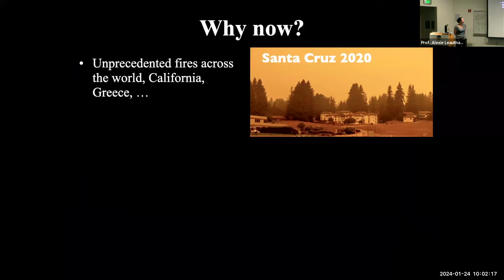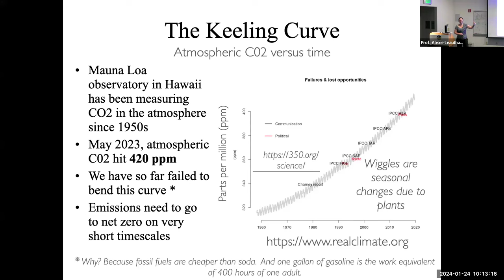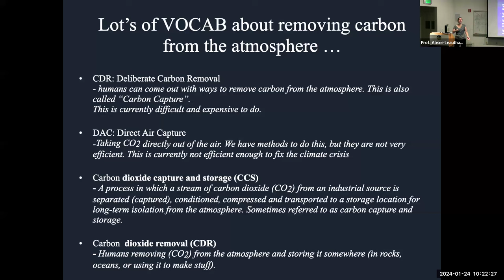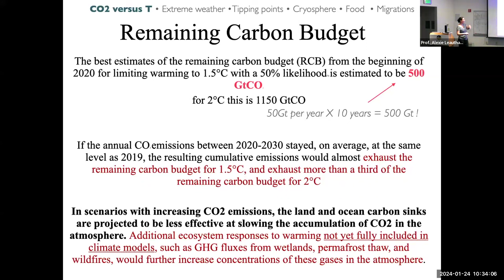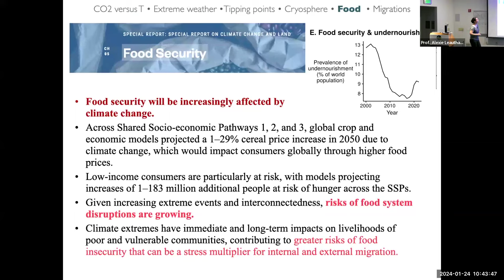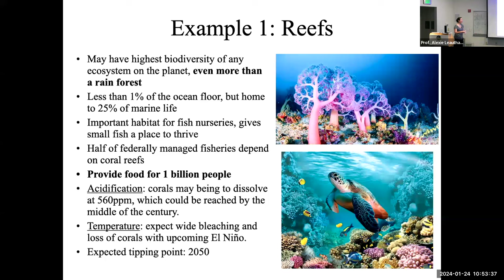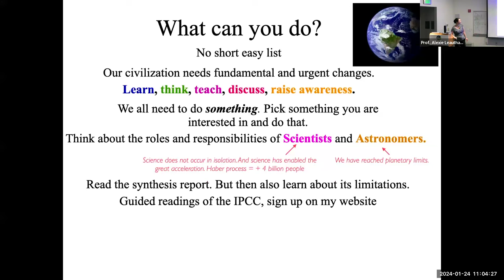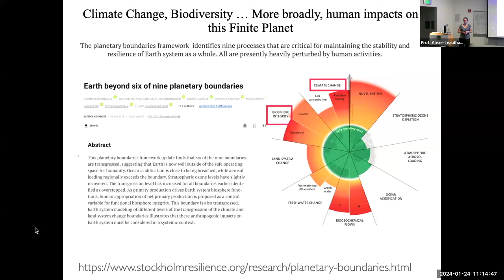The Climate and Biodiversity Crises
Prof. Alexie Leauthaud

In this talk, I will give a high level overview of the climate and
biodiversity crises. This in an introductory level talk aimed at an
audience of physicists and astrophysicists and is accessible to
students and faculty alike. I will cover key vocabulary and figures
from the IPCC (Intergovernmental Panel on Climate Change) AR6
Synthesis report. My goal is for you to come away with a broad
understanding of the most recent findings of the IPCC and to give you
the foundations needed to read this document on your own, to
understand the science,  and the urgency of our current predicament.
For those interested, I will be organizing a follow-up zoom based
guided reading of the IPCC synthesis report. For those interested in
learning more about this topic, I have posted links and materials on